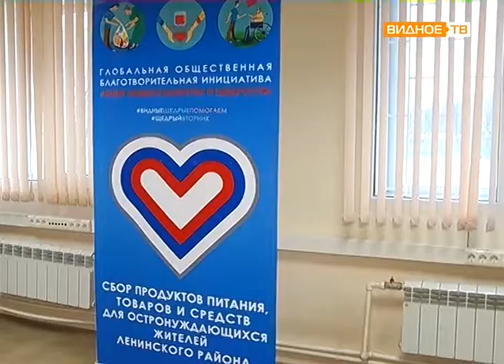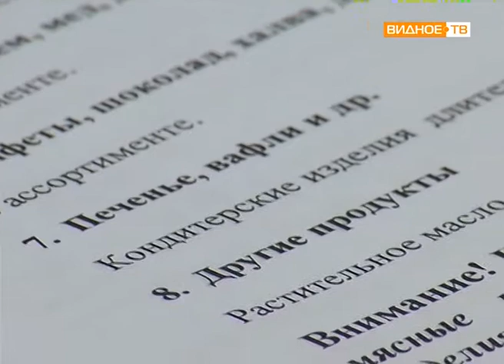"Неделя доброты и щедрости" - старт акции в Ленинском районе